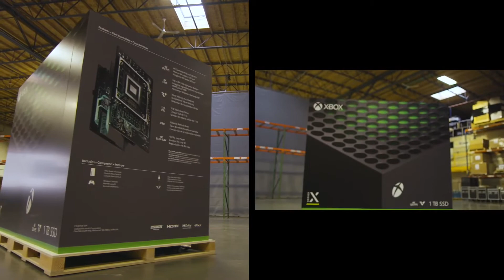DID YOU SEE THIS!